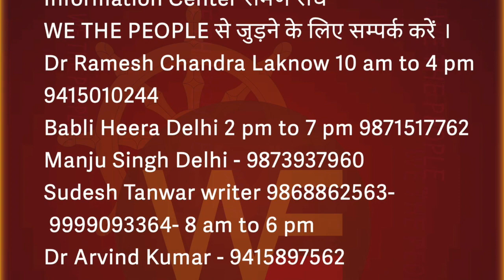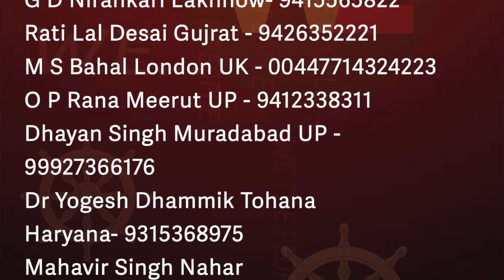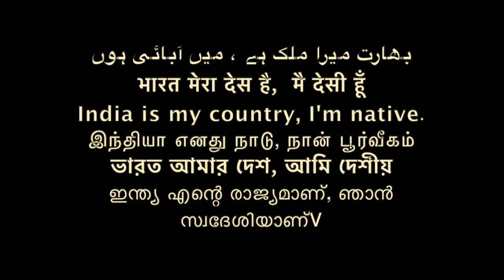संगठनो से क्या मिला - M S BAHAL लंदन LONDON /Sudhir Raj Singh/Pali